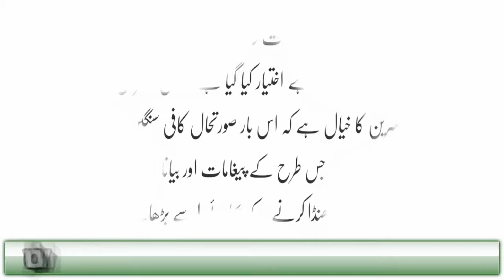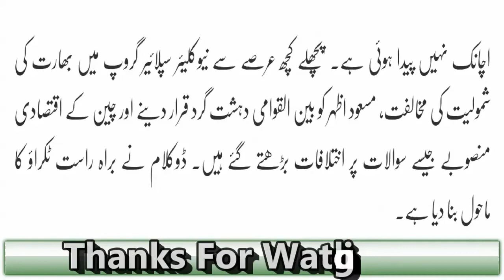Bharat Or China Kay Beech| Sarhad Par Kasheedagi| Jang Chirnay Ka Khatra| Latest News